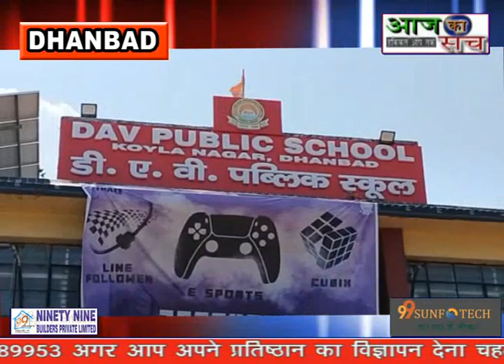कोरोना काल की फीस जमा नही करने पर बच्चों पर गिरी गाज।बच्चों को रिजल्ट देने से किया इनकार,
कोरोना काल की फीस जमा नही करने पर बच्चों पर गिरी गाज। धनबाद DAV स्कूल ने कई बच्चों को रिजल्ट देने से किया इनकार, नाराज अभिभावकों का हल्ला बोल।